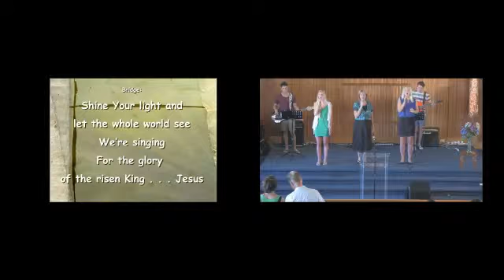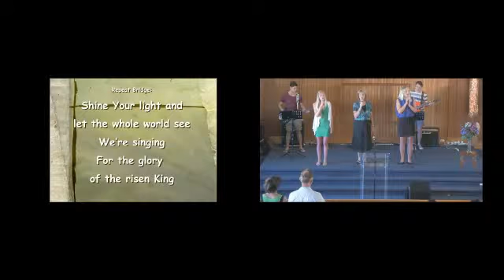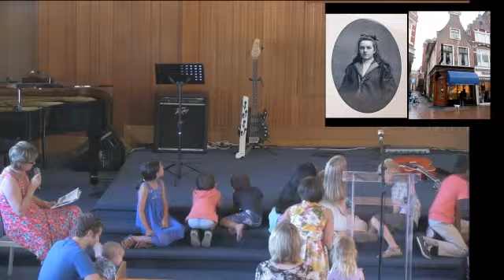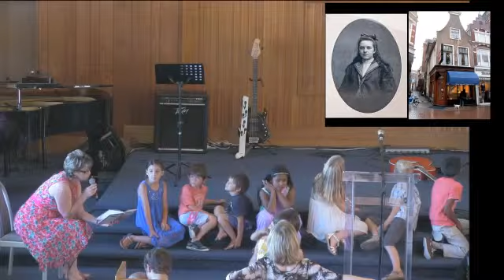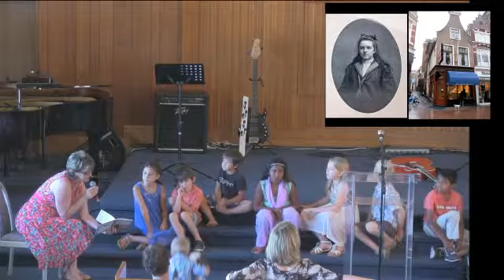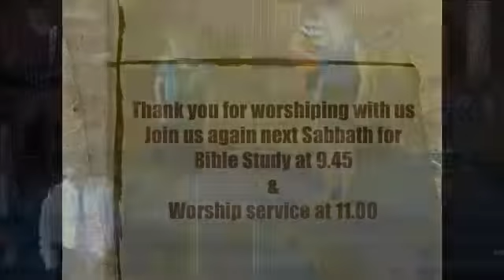Worship Service@Charlestown - 18 January 2014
Join us as we celebrate our divine service with Pastor Grego Pillay - Attitude of Gratitude - Captured Live on Ustream